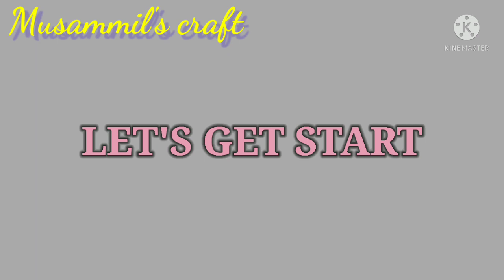Arabian cofee pot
This is a models of an Arabian coffee pot to do this Thermocol, Cardboard, Copper wire, Pearl,Fevicol and chalk yarn are mainly used. It took me thirteen days to do this you will see this and give valuable feedback.